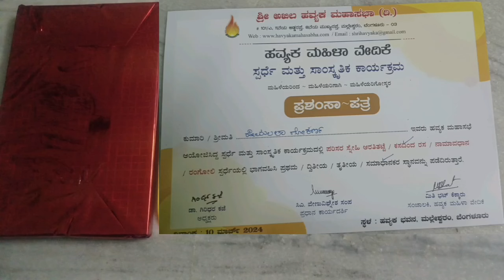ಕಸದಿಂದರಸ.ಪು.ಡಬ್ಬ-ಹೊಂಗೆಹೂ-ಮಣ್ಣು -ಕೋಕೋಪೀಟ್ ಬಳಸಿ ಈರುಳ್ಳಿಗಿಡ ಬೆಳೆಸಿ.Best of Waste.Home grown Springonion